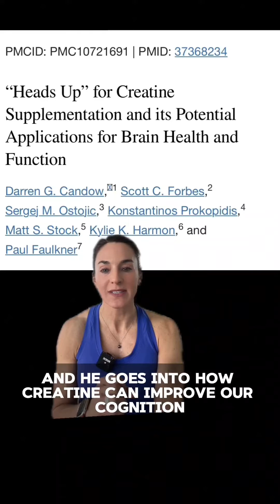Is Creatine Supplement Good for Women?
Did you know that creatine is a top supplement for women? It's not just for athletes. Women of all ages, especially those in peri- and postmenopause, can benefit from its ability to boost performance, aid in recovery, and improve brain health.